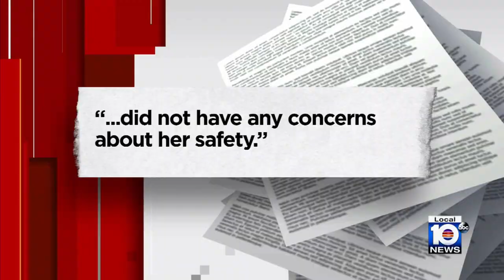Miami-Dade Police Director Freddy Ramirez hospitalized after shooting himself after dispute with...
Miami-Dade Police Director Alfredo “Freddy” Ramirez has been hospitalized in the Tampa area after shooting himself along Interstate 75, multiple sources have confirmed to Local 10 News.